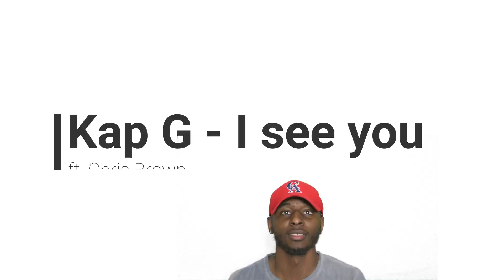Kap G - I see you ft. Chris Brown [Official Music Video] reaction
Instagram.com/justtiffandfam